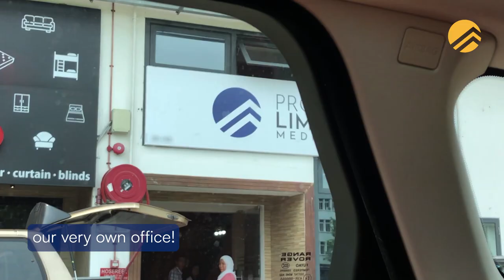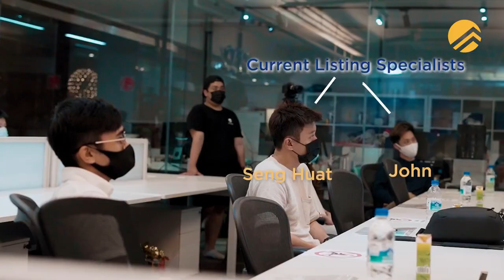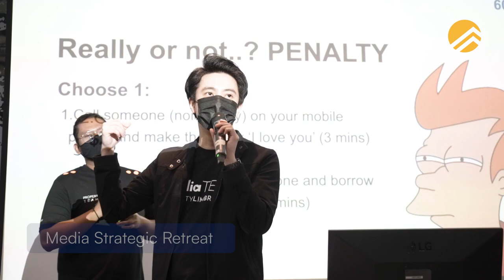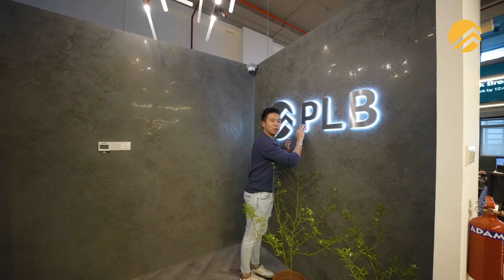The PropertyLimBrothers Journey… Thus Far PLB Vlog Episode 31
As like many other real estate consultants, Melvin Lim’s original vision, was to simply just to do better for the next sale. But with the desire to be different, this vision evolved to combining digital media with real estate, marketing properties to their fullest potential.
We’ve innovated from just 2 of our founders, to 105 fully-committed individuals that form the stronghold that is PLB Realty today. We’ve come this far, and it’s only the beginning.

Everyone here at PLB Realty is on this purpose together, and this purpose is to do great work. We aspire to continue to breathe "Life" into each real estate that we touch.

Let’s go far together!